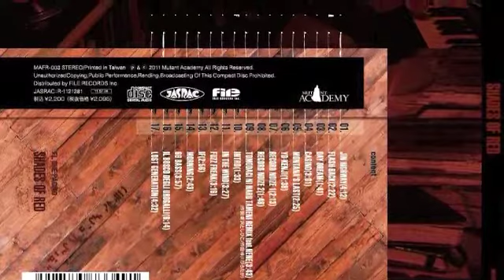FL CHE PACINO - SHADES OF RED (Album Trailer)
This is a trailer of the album "SHADES OF RED" of FL CHE PACINO put on the market on July 28, 2011.